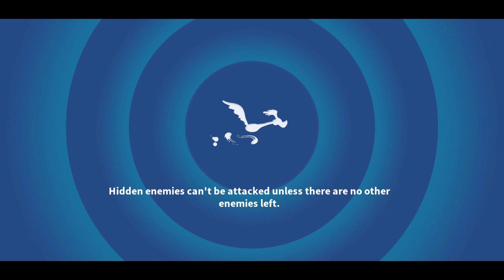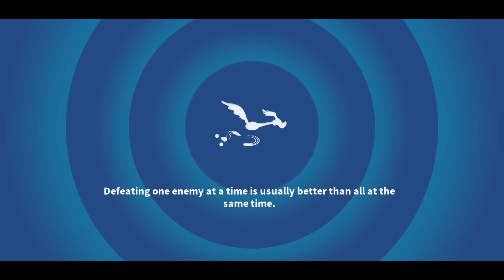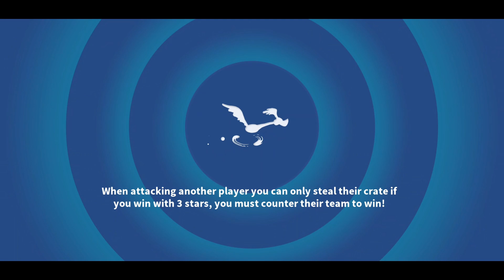SUPER NOVA LOLA JACKPOT and "IMMORTAL" DAFFY DUCK 😂 - Looney Tunes World of Mayhem